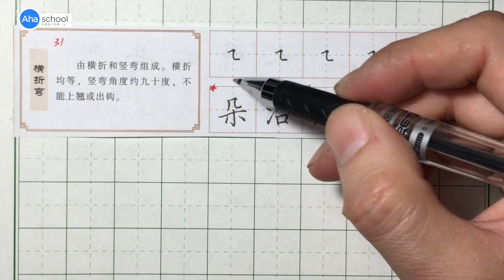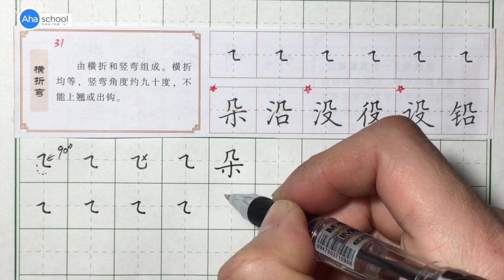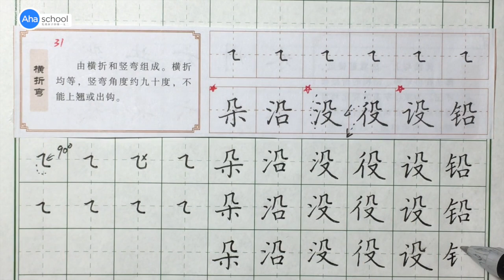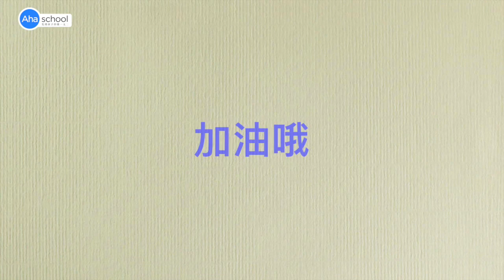硬笔书法第31课